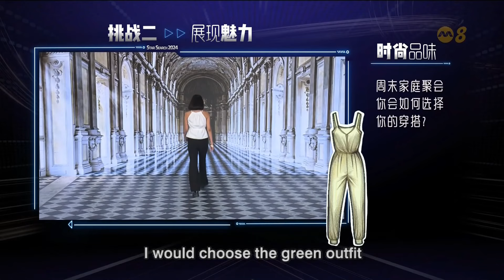Candrea's performance on audition stage | Star Search 2024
After passing up Star Search 2019, Candrea is ready to make her mark! She’s not letting the opportunity slip by this time—stepping back onto the stage with her sights set on becoming an actress. Will she dazzle in her auditions?

2019年错失了才华舞台的Candrea，这次不想再错过任何机会，勇敢重返舞台，追寻自己的演员梦！她的表现会如何呢？

👋 Welcome to Mediacorp Entertainment, your favourite channel for the latest and the best of local entertainment series in English, Mandarin, Malay, and Tamil. We're part of Mediacorp, Singapore’s biggest content creator and national media network, bringing you awesome and award-winning TV shows, radio stations, and digital platforms for all your entertainment and news needs. Want more entertainment? Check out even more series for free on mewatch!